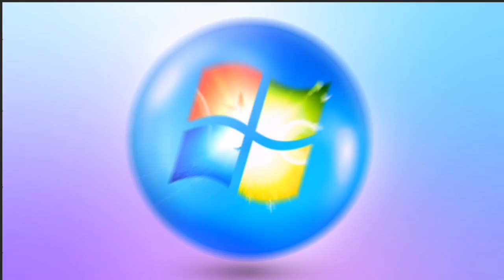INTRO! *NEW*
Me and my friend created this amazing intro. It was 1,000,000 times better then the one I just made on my own!